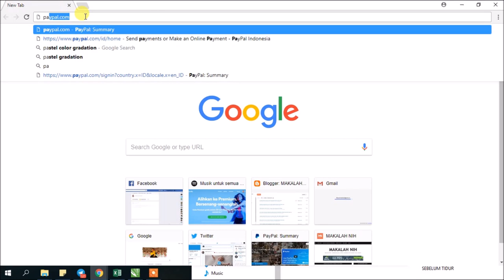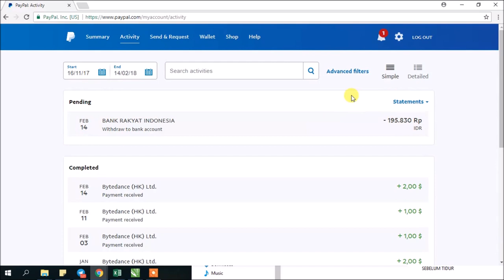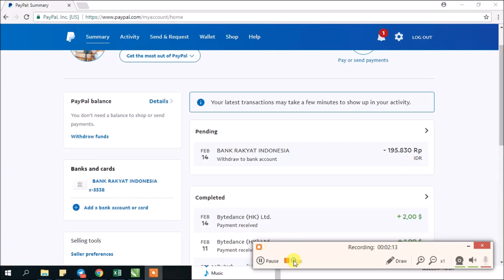CARA MENGAMBIL UANG DARI PAYPAL KE REKENING BANK, PROSES CEPAT DAN MUDAH (Tutorial Wow)